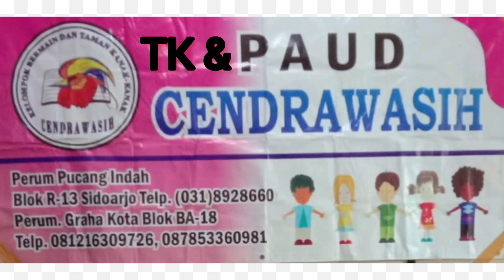Begini jadinya kalau anak TK ikut Lomba Agustusan | TK & PAUD Cendrawasih Sidoarjo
Tak mau kalah dengan orang dewasa, TK & PAUD Cendrawasih Perumahan Pucang Indah Sidoarjo juga mengikuti Lomba Agustusan dalam rangka memerintahkan HUT RI Indonesia ke- #79 tahun #2024.
dengan berbagai jenis lomba dan diikuti secara antusias oleh seluruh Siswa Siswi TK & PAUD